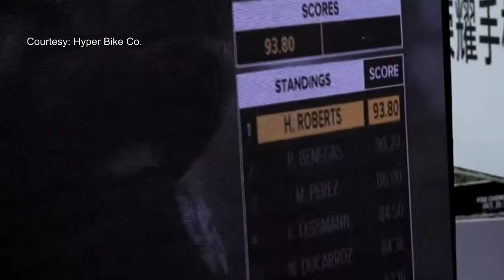Hannah Roberts ready for 2021 Tokyo Olympics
Buchanan, Michigan native Hannah Roberts was disappointed when the International Olympic Committee announced the 2020 Olympic Games in Tokyo would be delayed by a full year. Fortunately for Hannah, she's got a great group of friends that are pushing her to get ready when the games finally roll around.